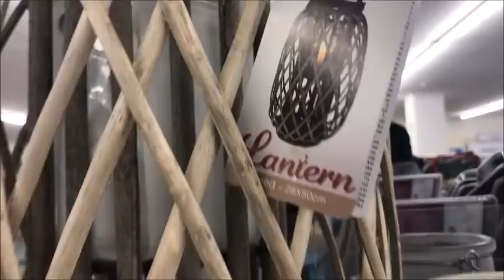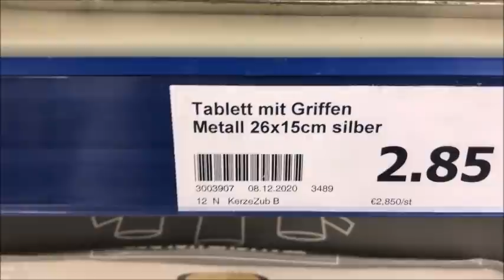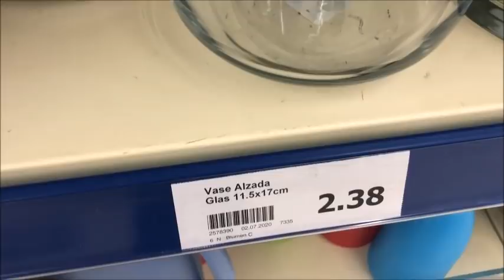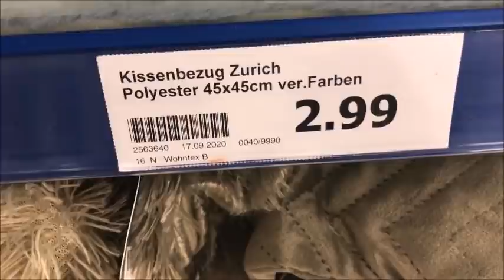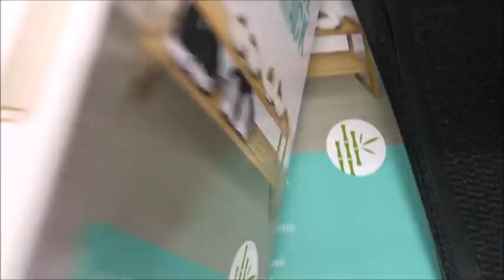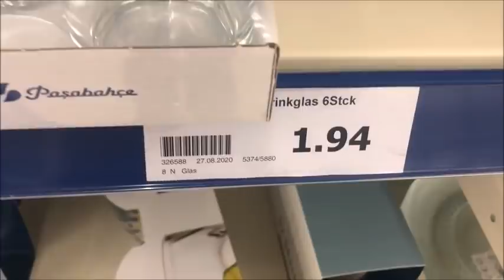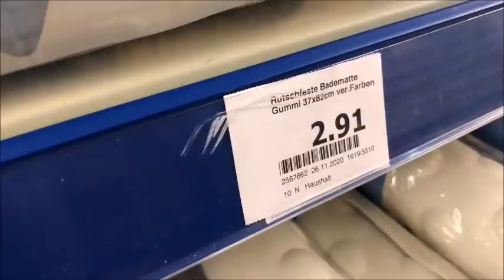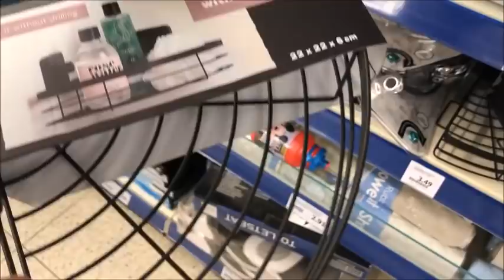Action 10 12 2020😉😉جبت لكم هميزات و لهبال مع أكسيون 😍طاوله ومنها بلاطو😱 فيديو فيه غير الجديد🆕